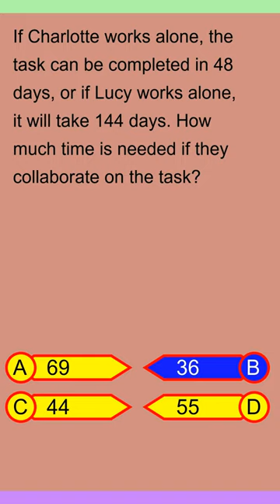Brain Teaser MCQ Y 03Jul24 0012